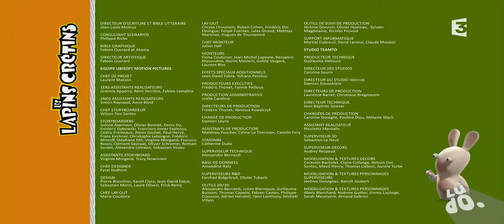Les lapins crétins invasion épisode mystère